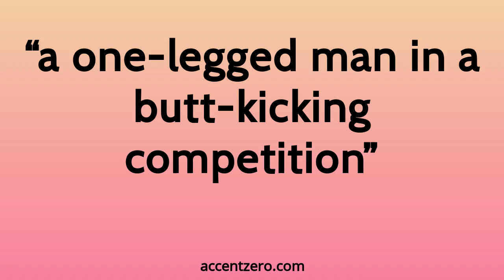Pronounce "a one-legged man in a butt-kicking competition" - Chinese accent vs. native U.S.